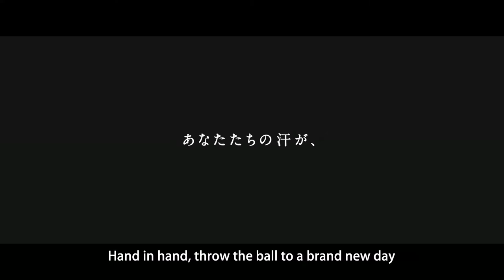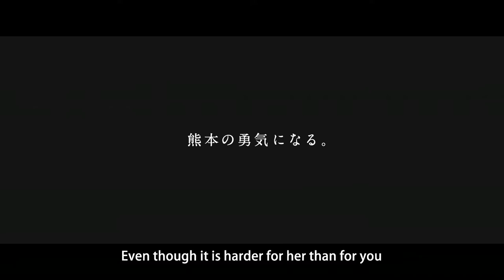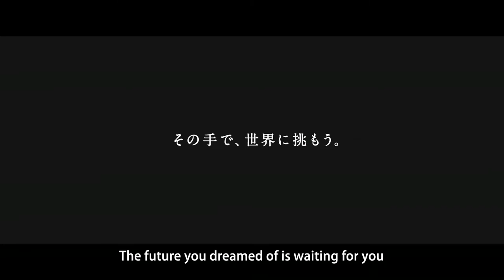Event song with English subtitle(24th IHF women's Handball world championship Kumamoto/Japan 2019)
Singer　Aki Yashiro
Composer　Takeshi Kobayashi
Lyricist　Jyunji Ishiwatari